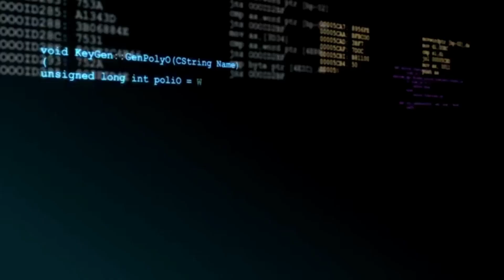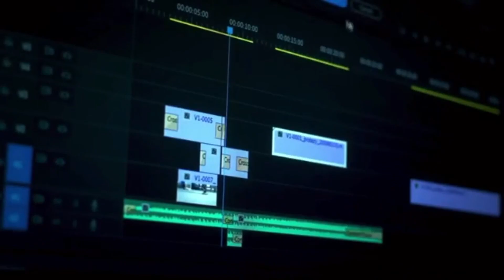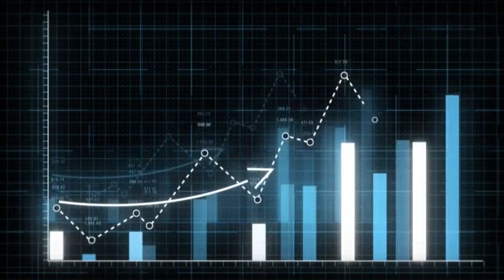Enhancing Data Security: Discover Raksmart's Premier Server Backup Services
This video discusses the importance of server backup services in the digital age, focusing on Raksmart's offerings in this domain. Operated by PEG Tech Inc, Raksmart provides top-tier server backup solutions that blend security with technological innovation. The company's server backup services are reliable, advanced, customizable, and supported by expert customer service. These services are crucial for businesses of all sizes, offering benefits like data security, business continuity, and compliance with regulatory standards. Raksmart distinguishes itself in the competitive server backup market with its commitment to secure, reliable, and technologically advanced solutions. The video concludes by inviting readers to discuss the future of server backup services and the role of companies like Raksmart in this evolution.